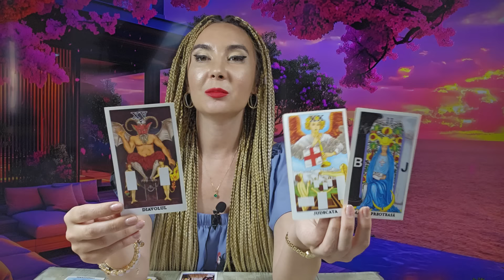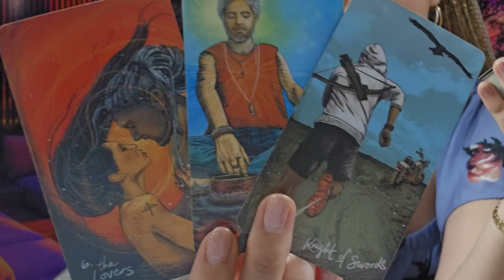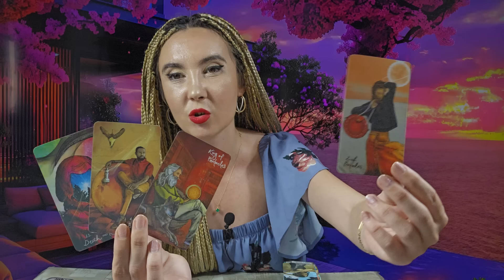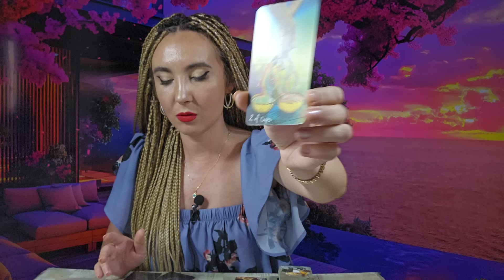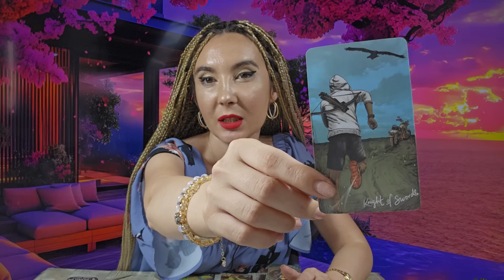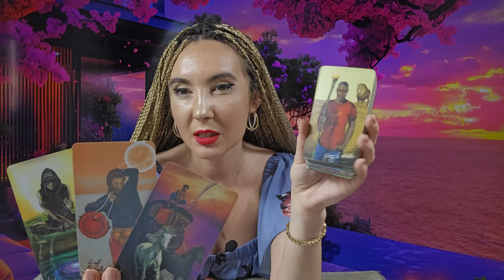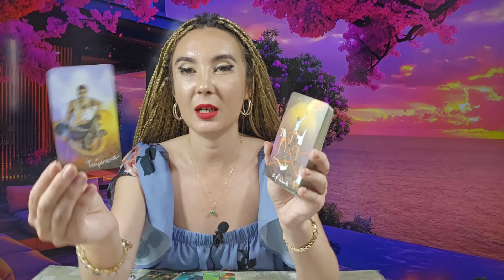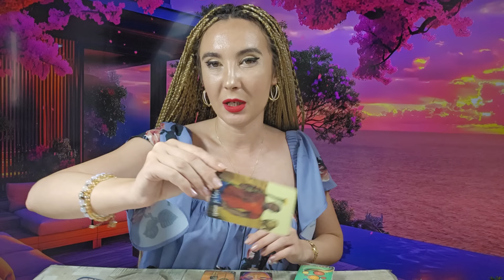𝗪𝗘𝗘𝗞𝗘𝗡𝗗 🧚‍♀️ 𝟭𝟱-𝟭𝟲 𝗜𝗨𝗡𝗜𝗘 💫 𝗧𝗔𝗥𝗢𝗧 𝗛𝗢𝗥𝗢𝗦𝗖𝗢𝗣 𝗭𝗜𝗟𝗡𝗜𝗖 𝗣𝗘 𝗭𝗢𝗗𝗜𝗜 ♈️♉️♊️♋️♌️♍️♎️♏️♐️♑️♒️♓️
ANALIZA GENERALA 00:00
BERBEC ♈ 05:46
TAUR ♉ 07:36
GEMENI ♊ 10:24
RAC ♋ 13:21
LEU ♌ 16:16
FECIOARA ♍ 18:35
BALANTA ♎ 21:27
SCORPION ♏ 23:50
SAGETATOR ♐ 26:43
CAPRICORN ♑ 29:43
VARSATOR ♒ 32:14
PESTI ♓ 35:12
CONCLUZII 39:04